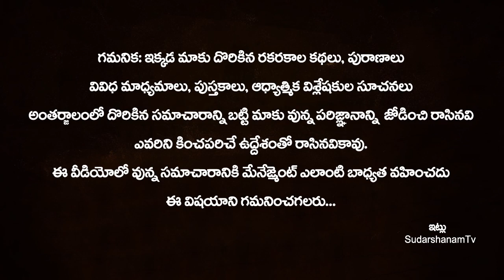నవంబర్04 దీపావళి అమావాస్య రోజు లక్ష్మీ దేవికి ఇష్టమైన ఈ పండు నైవేద్యంగా సమర్పిస్తేdiwalinaivedyam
నవంబర్04 దీపావళి అమావాస్య రోజు లక్ష్మీ దేవికి ఇష్టమైన ఈ పండు నైవేద్యంగా సమర్పిస్తేdiwalinaivedyam || Lakshmi Devi Pooja Vidhanam | SudarshanamTv